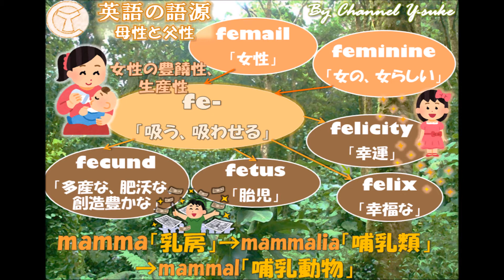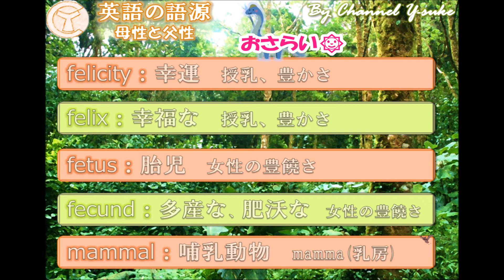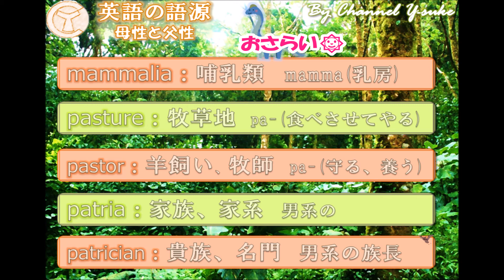➎母性と父性 WORD ROOTS PARK🌠語源でたどる英単語 ～語源がわかればスイスイ暗記できる！～ 【英検】【英単語】【英語】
今回は母性や父性にまつわる単語のつながりを紹介します(^-^)
ただ単語を暗記するのは苦しいですが、単語同士のつながりがわかれば難易度の高い単語­­もわりとすっと覚えられたりします。

よかったらのぞいてみてください(^^)/